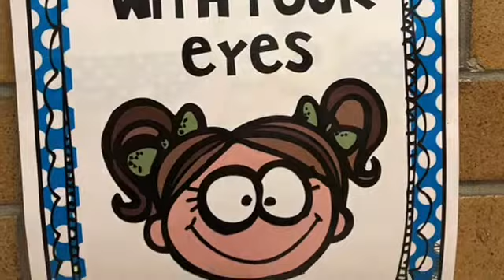HH 10 2 20